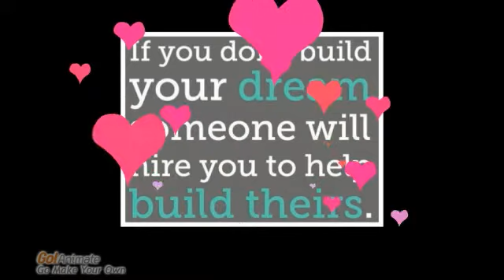Hair Salon in Richmond - Fountain Square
Own a salon with Salon Plaza, a community of independent salon owners in Richmond, VA. Meet Tishawna Pritchard, owner of Shawna's Hair N More - created